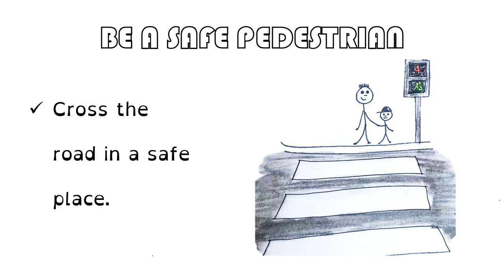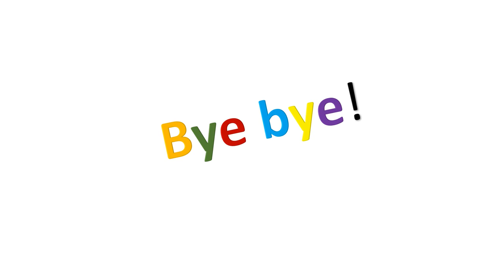VALDEBERNARDO 2ºEP Social Science Road safety Be a safe pedestrian